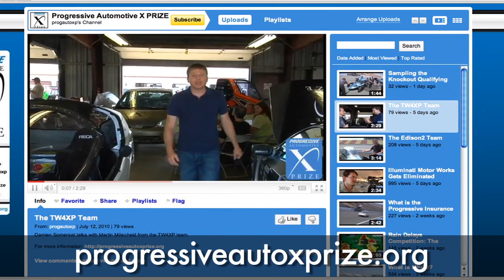The ZAP Team: Electric 3-Wheel Vehicle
Damien Somerset talks with Alex Campbell from the ZAP team about their three-wheel electric vehicle and consumers that might want to buy them.

VIDEO HOST
Damien Somerset is a video blogger, environmentalist, and efficient vehicle enthusiast.  Damien is very active in both online media and environmental advocacy, and hopes to use both to help reshape the face of modern environmentalism.

GET INVOLVED!

ABOUT THE PROGRESSIVE AUTOMOTIVE X PRIZE

$10 million in prizes will be awarded in September 2010 to the teams that win a rigorous stage competition for clean, production-capable vehicles that exceed 100 MPG energy equivalent (MPGe). We are proud to announce that the on-track Competition Phase will be hosted at Michigan International Speedway.